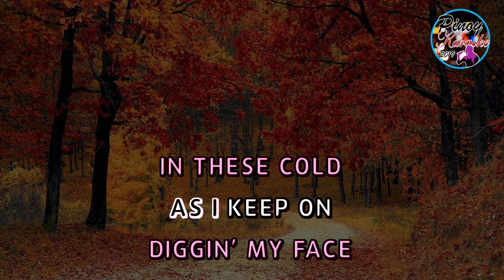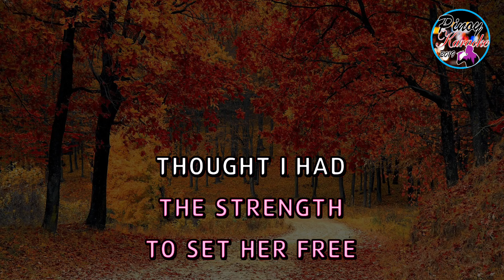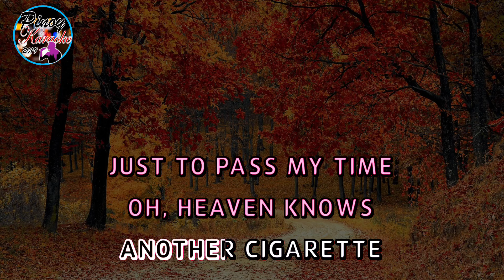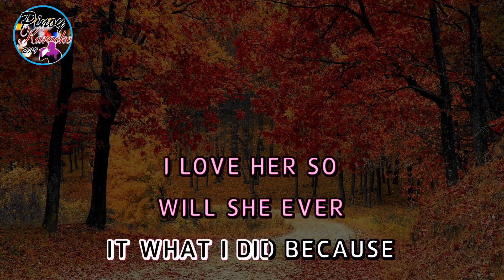Heaven Knows (Karaoke Version) - Orange & Lemons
🎤 Sing your heart out with this karaoke version of "Heaven Knows" by the iconic Filipino band Orange and Lemons. Whether you're reminiscing about love or just enjoying the timeless tunes, this track is perfect for your karaoke sessions.

🌟 Instrumental Track: Crafted to match the original melody, our instrumental ensures you get the full karaoke experience.

🎵 Lyrics: On-screen lyrics are provided so you can follow along and sing every word with confidence.